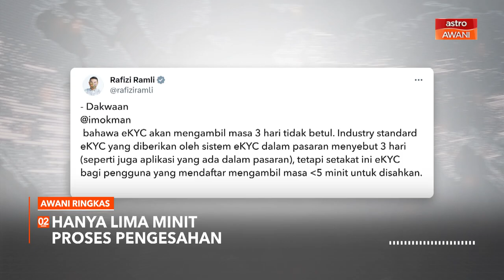AWANI Ringkas: Rafizi jawab rungutan E-KYC